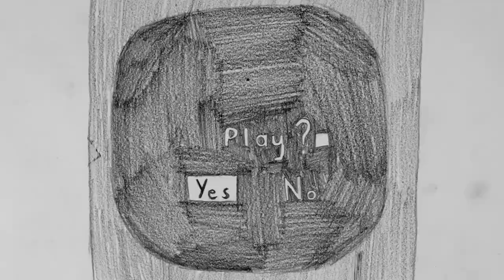La cartouche oubliée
Réalisation en dessin animé, d'Isaline pendant une semaine de stage vacances été 2020
Labodanim

Sélectionné au 24è Festival Corti a Ponte - Padoue (Italie)